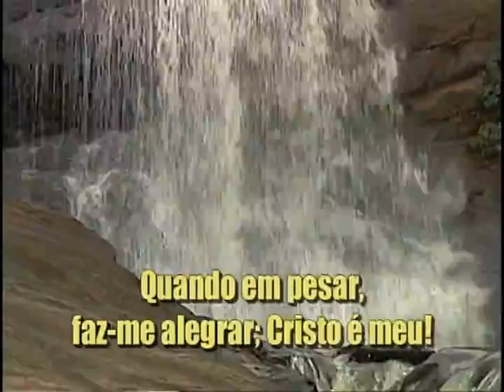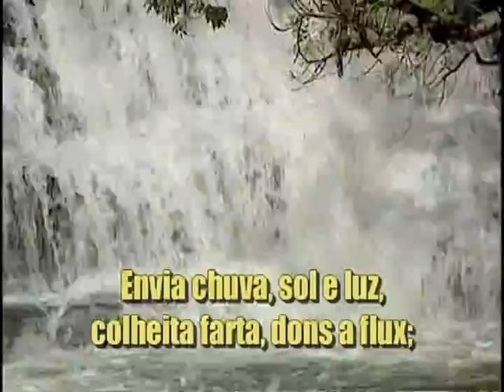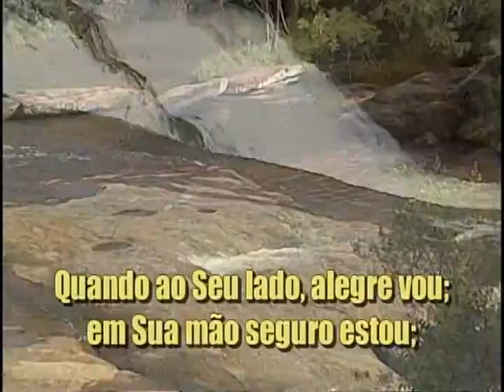Cristo é Tudo Para Mim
Versão em português do hino "Jesus Is All The World To Me".

Composição e música por Will Lamartine Thompson.